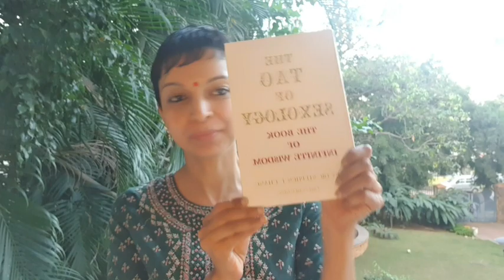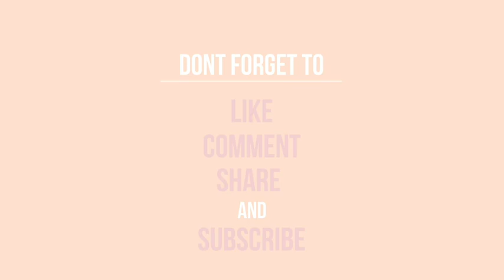Why should women not have casual sex?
Women go through a lot more than men do when it comes to their bodies all through her life.

Watch my video to know why women should not indulge in casual sex and what it does to their body, mind and spirit.

Go kiss the world, my goddesses!

If no one told you today, I love you!